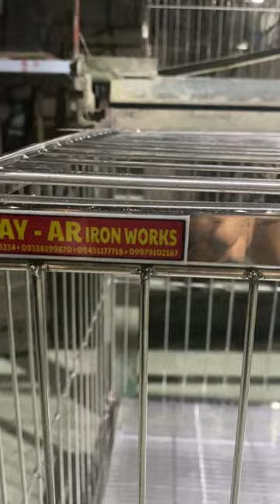2x3x2 Stainless Dog Cage for Small Breed with 1.0 mm stainless Tray Pull out‼️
Comment for more Details